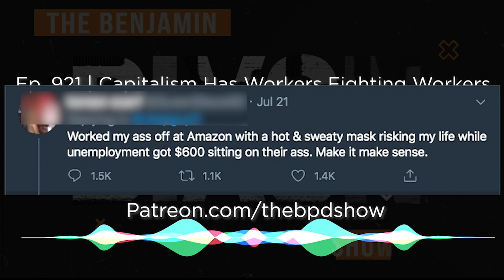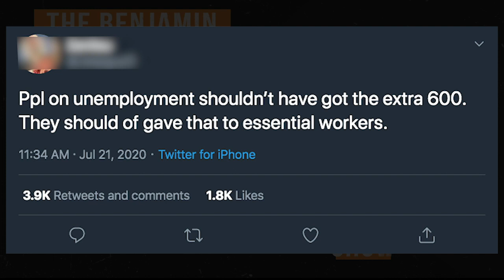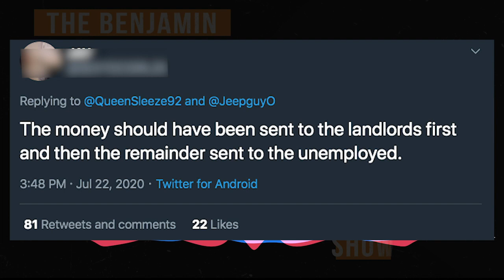Essential Workers Angry at Unemployed Workers Getting $600/week?? Workers Unite!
So long as poor people-- WORKERS -- LABOR -- continue to fight for the crumbs of the rulers' table, we'll never be able to overturn the table. Time for solidarity.